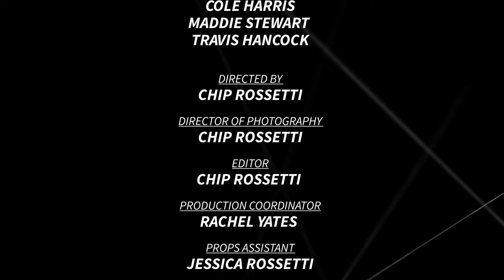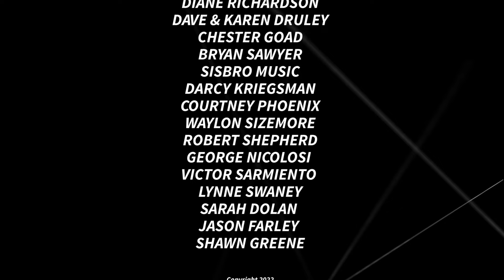Solomon's Porch (Episode 3)